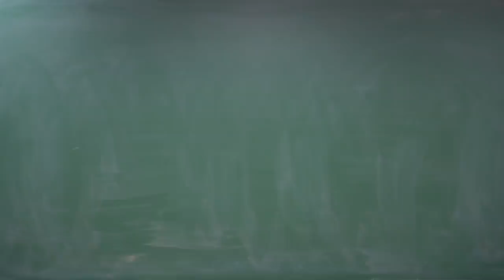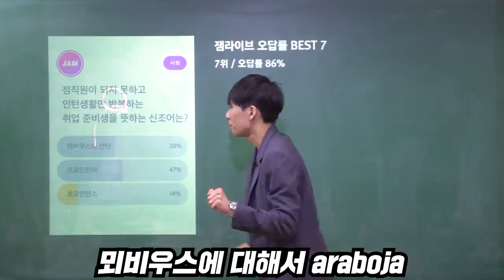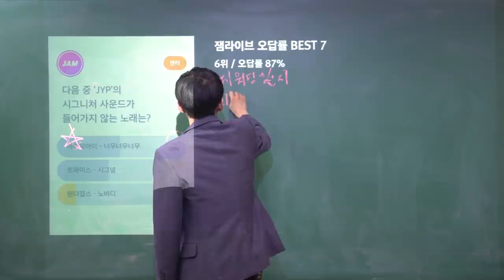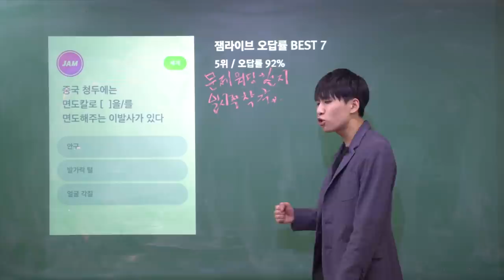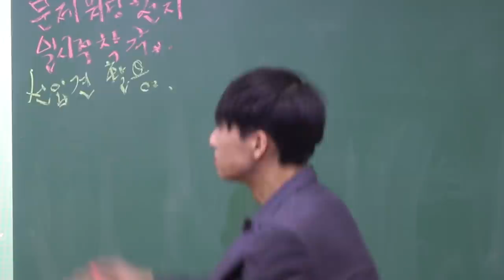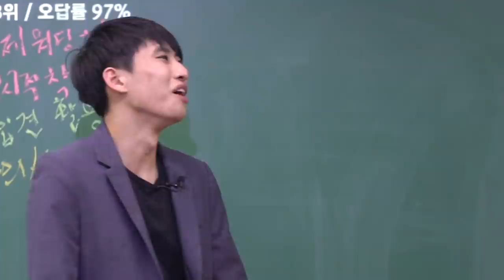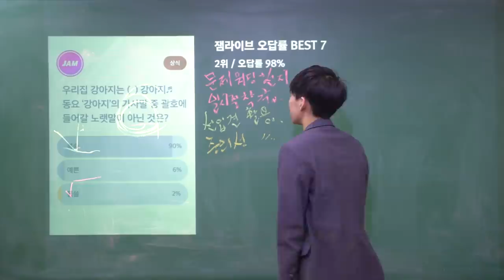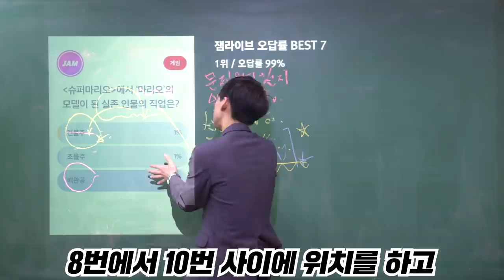잼라이브 관계자 여러분 죄송합니다..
MKMR 이제 잼라이브 우승각▼

잼라이브 진행자가 되고 싶었는데.